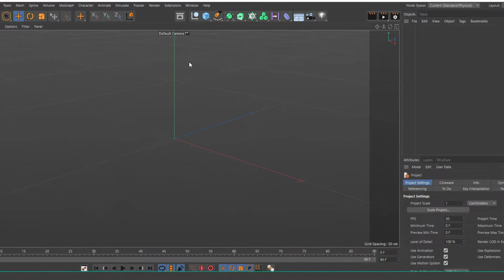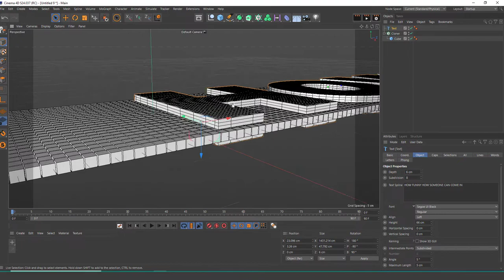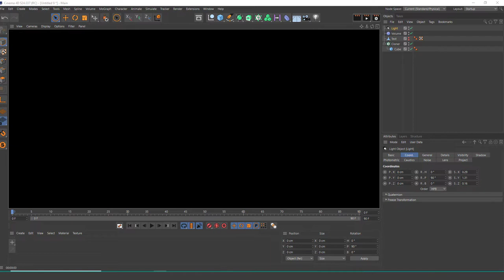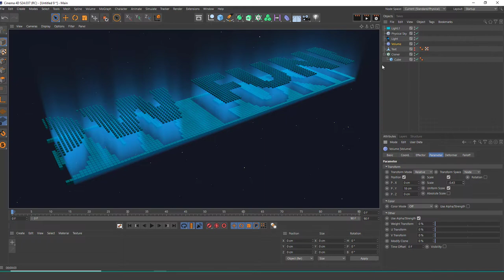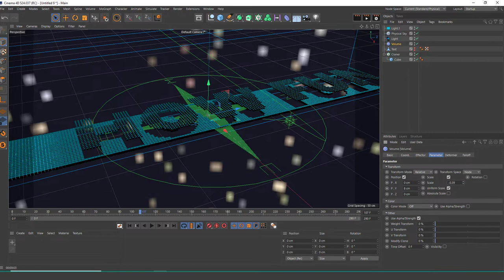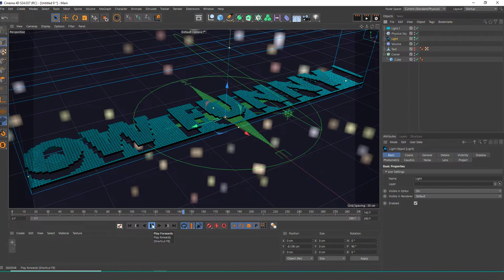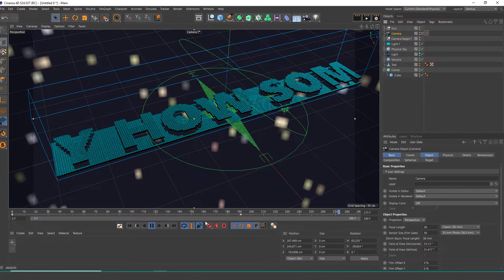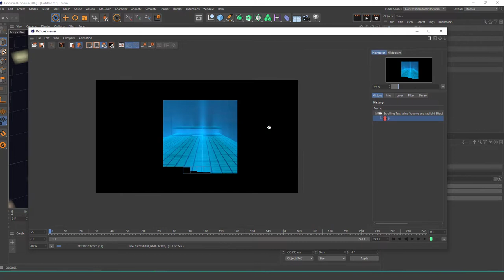How to make Animation (C4D) Easy to Learn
Scroll text using volume in cinema 4D another way to create awesome animation for your videos, in this video learn how to create text title animation with volumetric light effect. hope you guys find this tutorial so useful and interesting, Enjoy